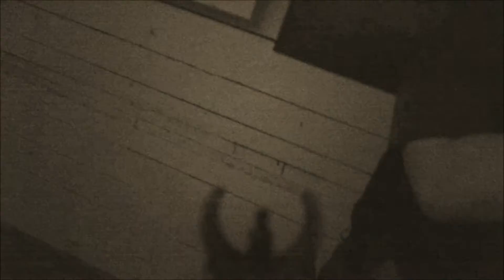22 JUILLET 2016 ST GUILLAUME